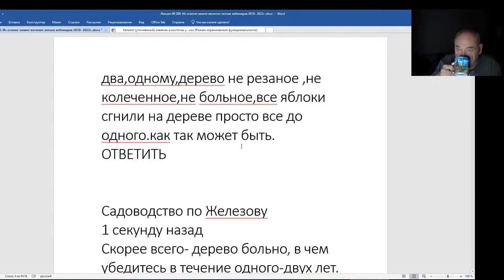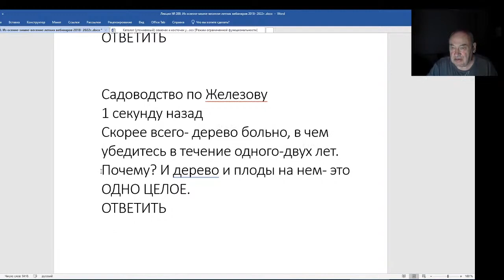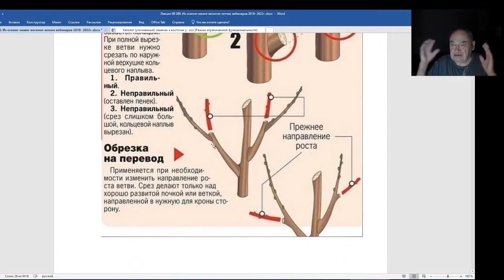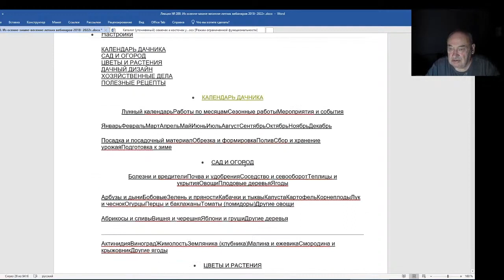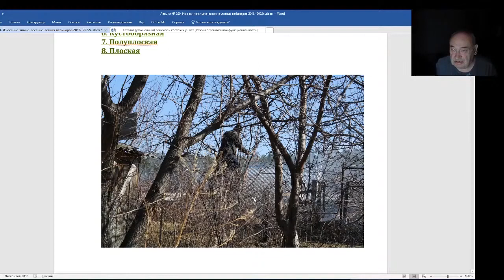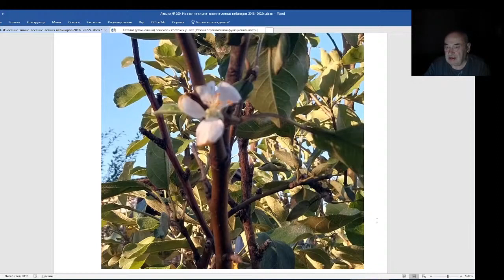Железов Валерий. Вебинар 200. Коротко об очень важном.